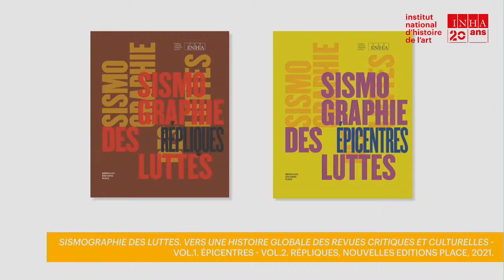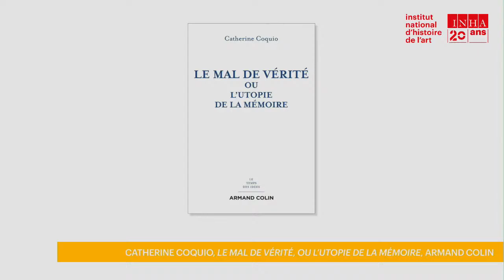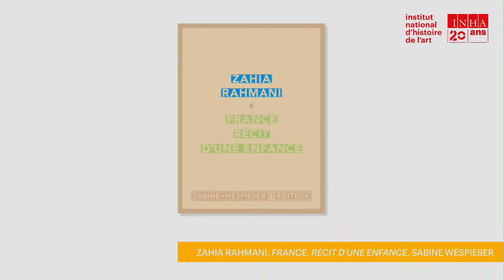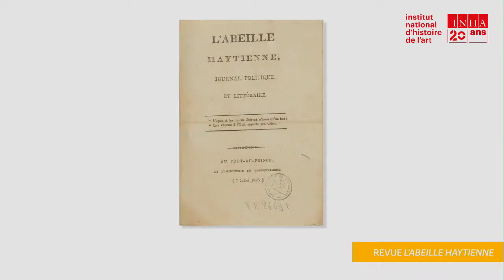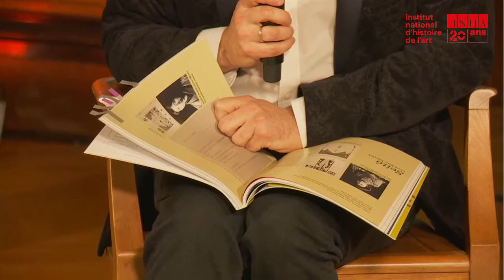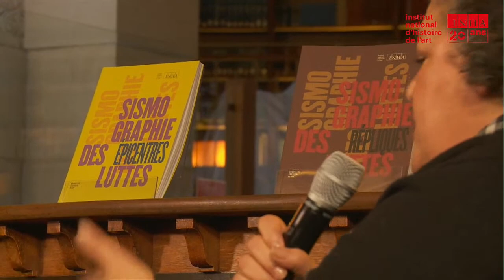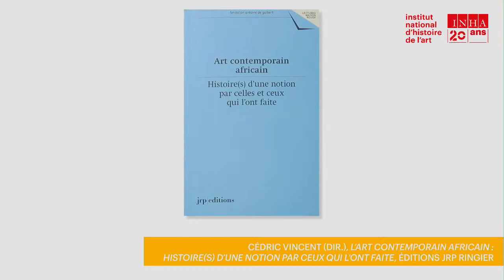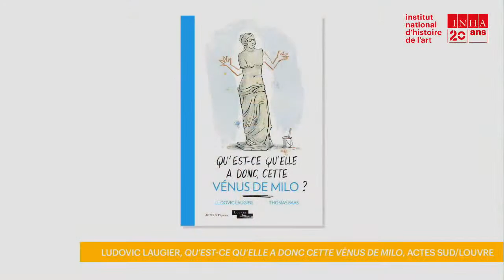L'art entre les lignes l Quand les peuples font les revues. Autour de "Sismographie des luttes "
L'art entre les lignes l Quand les peuples font les revues. Autour de l'ouvrage collectif "Sismographie des luttes " dirigé par Zahia Rahmani.

Quand les peuples font les revues. Une discussion autour de "Sismographie des luttes". Vers une histoire globale des revues critiques et culturelles (XIXe-XXe siècles), vol. 1. Épicentres, vol. 2. Répliques (Institut national d’histoire de l’art / Nouvelles Éditions Place, 2021), dirigés par Zahia Rahmani.

 Invitées:

- Catherine Coquio (université de Paris), Professeure de Littérature comparée, essayiste et politologue.

- Zahia Rahmani (INHA), écrivaine et historienne de l’art, directrice scientifique des ouvrages collectifs Sismographie des luttes. Vers une histoire globale des revues critiques et culturelles.

 La librairie Petite Égypte sera présente pendant toute la rencontre pour présenter une sélection d’ouvrages en histoire de l’art.